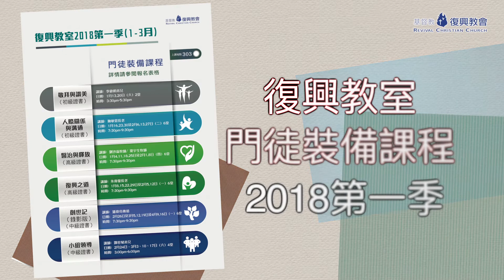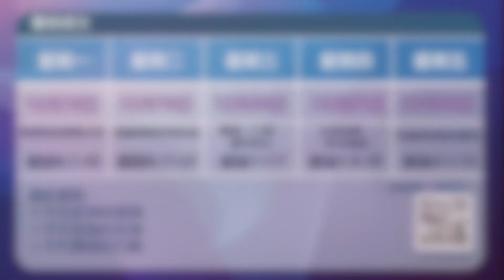復興家事2017年12月17日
復興家事 12月17日

1. 陳祖桓弟兄安息禮拜
2. 教會維修及優化工程
3. 復興教室2018第一季
4. 12月份「愛主動」活動
 -  12月家、小組聖誕佈道活動、收集小組活動相片
 -  12月23日 「愛主動」聖誕福音佈道會，報佳音
 -  12月24日 合堂崇拜，報佳音
5. 12月31日- 跨年深宵祈禱會
6. 黎凡特，賣番梘
7. 新生BB 方澄晞 (文聰、Gabby)
8. 新生BB 莫柏崙 (家傑Dickens、慧盈Lois)
9. 派月曆2018年
10. 早禱會（提摩太前後書)
11. 12月22日冬至，下午4時教會關門
12. 12月23日早上休息，下午3時正常開放